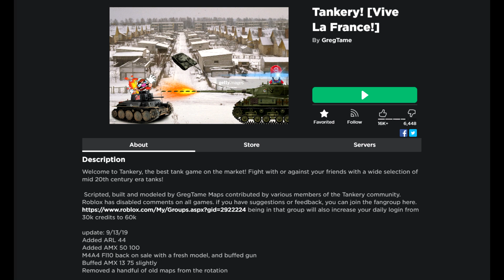Wario_plays_Roblox_Tankery_and_gets_seal_clubbed_by_Mario's_M60_Super_Sherman.mp4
Go play Tankery or something. or not, I don't tell you how to live your life